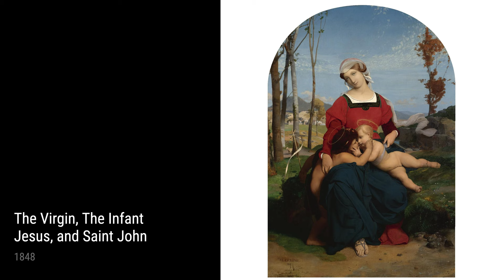Jean Leon Gerome: A collection of 10 oil paintings with title and year, 1776-1855 [4K]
Jean Leon Gerome: oil paintings, 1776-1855
Age Of Augustus Birth Of Jesus Christ, 1855
Alpine Landscape, 1850s
The Virgin, The Infant Jesus, And Saint John, 1848
Portrait Of Armand Gerome, 1848
Pool In A Harem, 1776
Portrait Of A Roman Woman, 1843-44
Head Of A Peasant From The Roman Countryside, 1844
A Young Nymph Teased By Putti, 1851
Night, 1850s
The Four Corners Of The World Presenting Their Products At The First International Exhibition In London, 1852
OnlineArtGallery,CollectionOfPaintings,ArtHistory,JeanLeonGerome